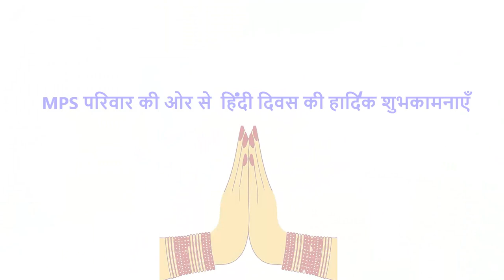MPS - Hindi Diwas 14th September 2021